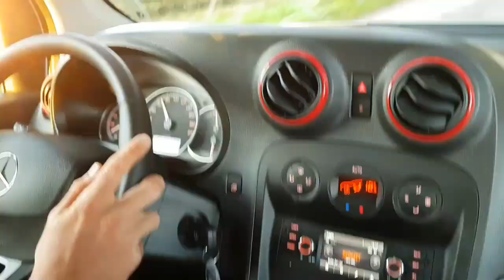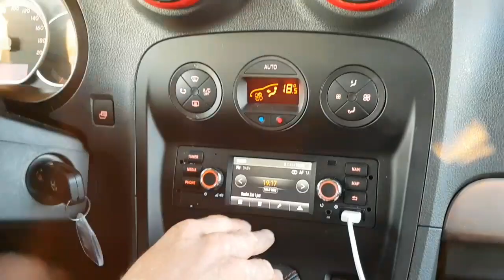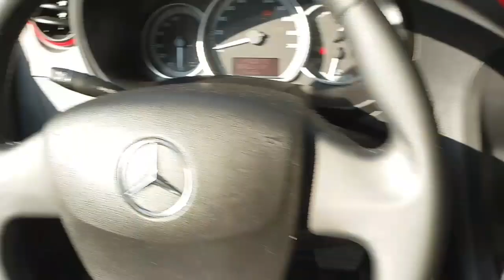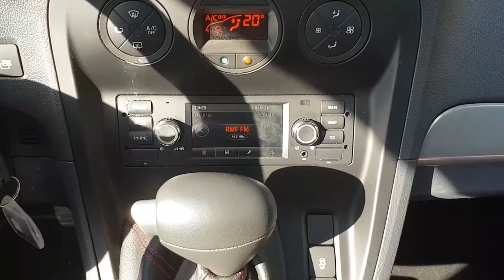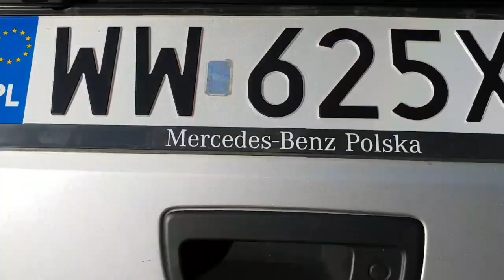Test Mercedes-Benz Citan Tourer 144 KM automat